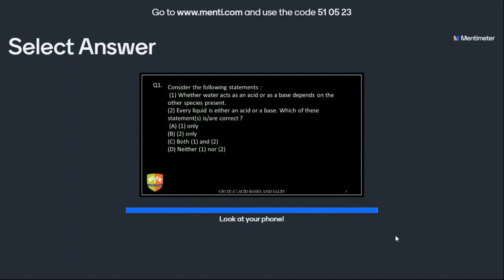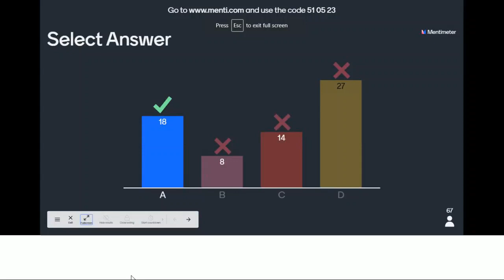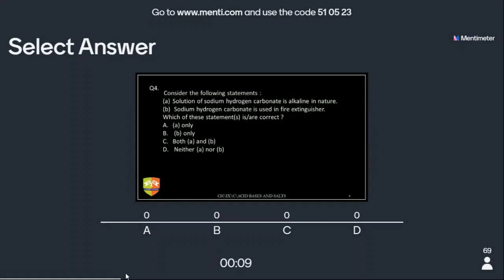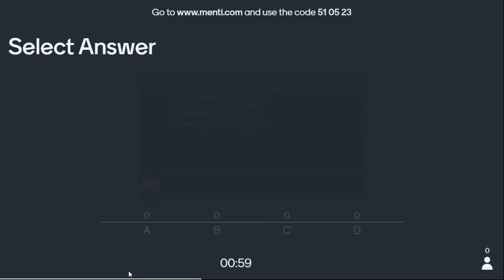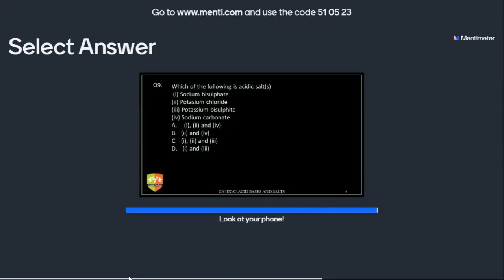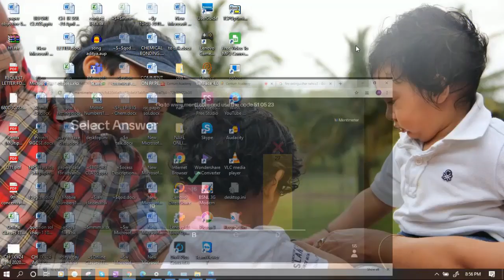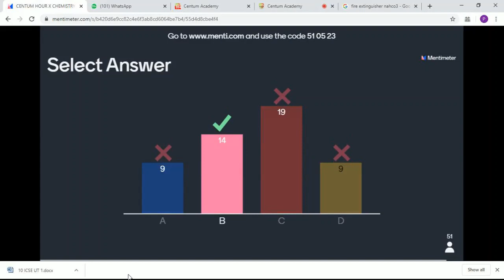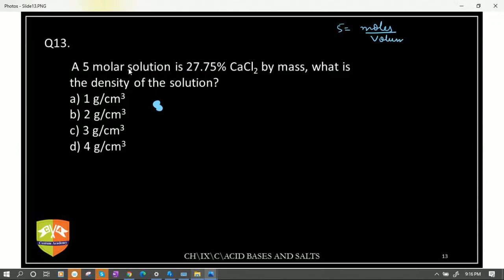CENTUM HOUR X CHEMISTRY [03 JUN 2020]